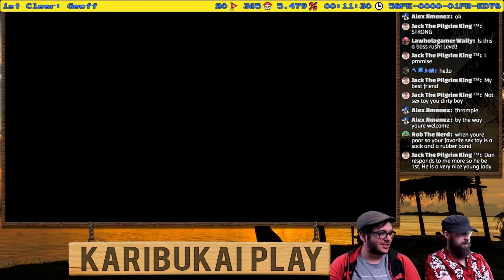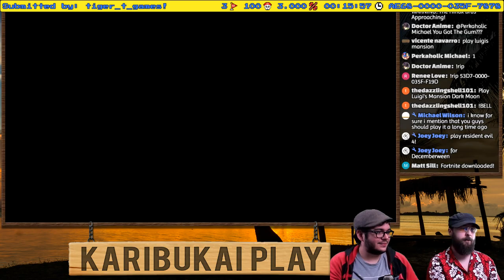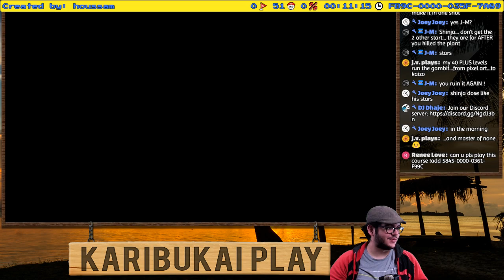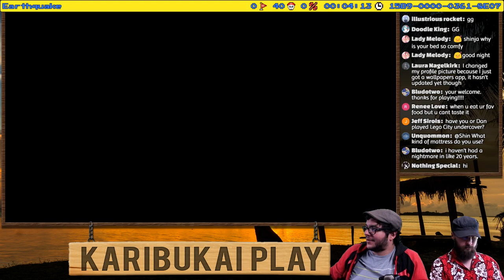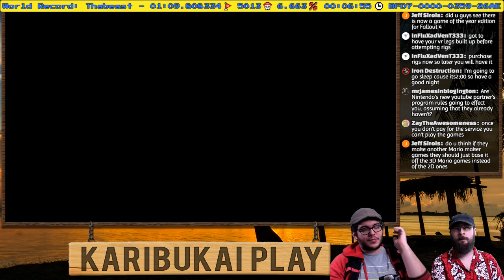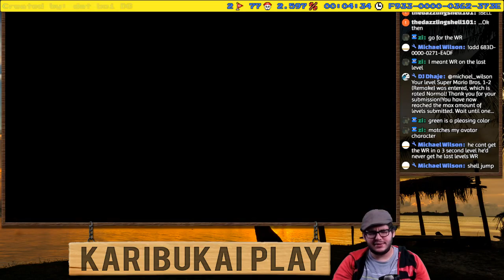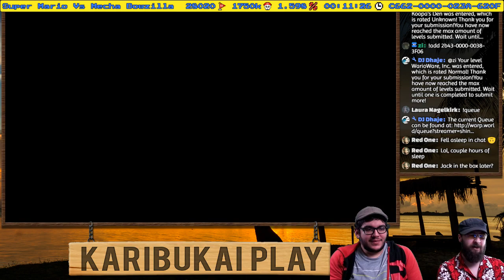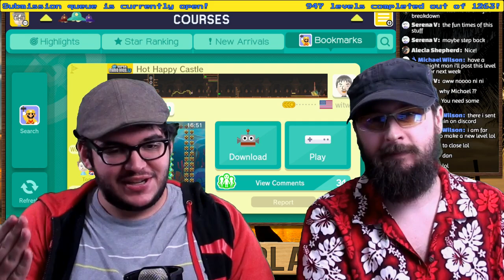Super Mario Maker - Karibukai LIVE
►To submit a level, use the !add command in chat. Ex: !add xxxx-xxxx-xxxx-xxxx

Other commands include:
!remove xxxx-xxxx-xxxx-xxxx
!replace xxxx-xxxx-xxxx-xxxx
!yatta
!butts
!dan
!shinja
!ugh
!rip